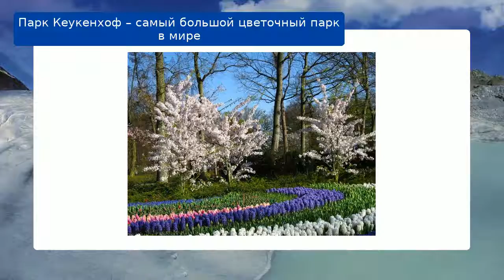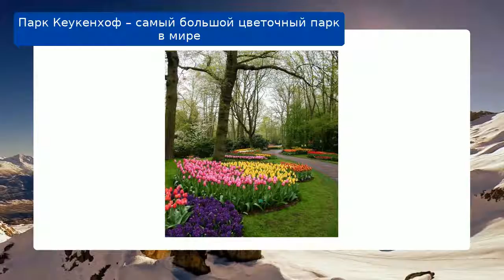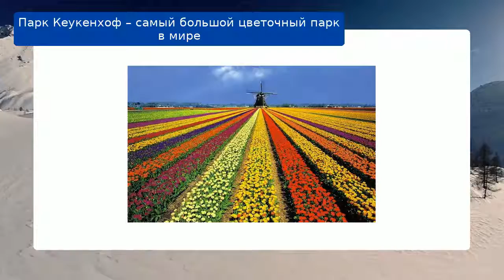Парк Кеукенхоф – самый большой цветочный парк в мире